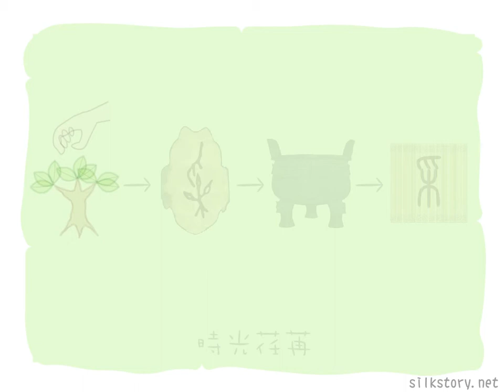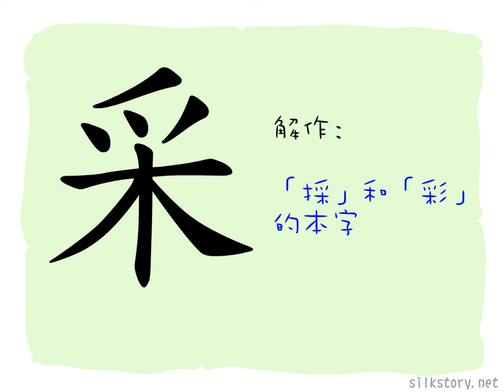漢字的故事 : 采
「采」字由一個「爪」字和一個「木」字組成，畫出一隻手在抓取花木的情形。但在正體字中，我們用「採」字而不是用「采」字來表示採摘的意思。
另一方面，在採摘花朵的時候，我們會挑色彩鮮豔的，故「采」字亦有色彩之意，但我們現在卻用「彩」字來代替，「采」字只用來描述抽象的東西例如人的性格。